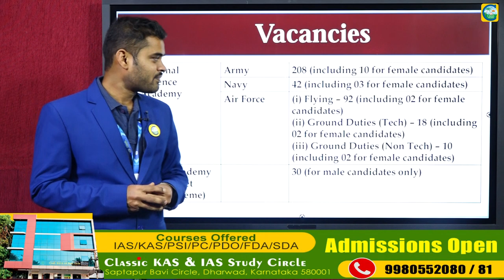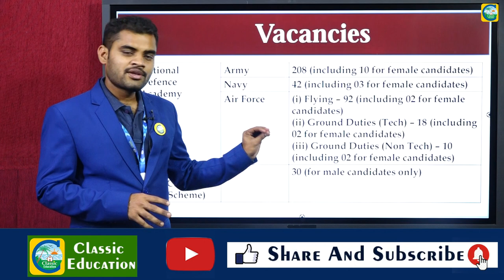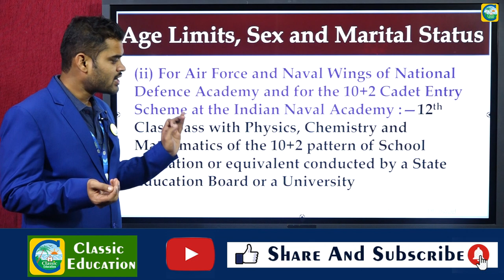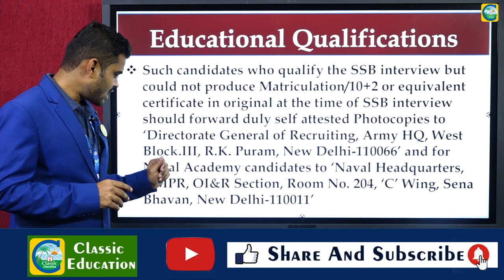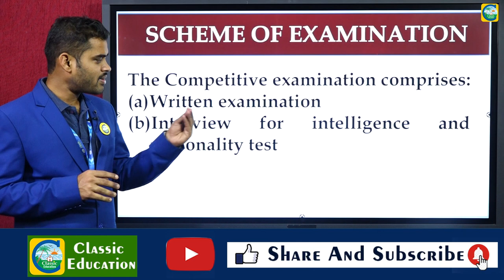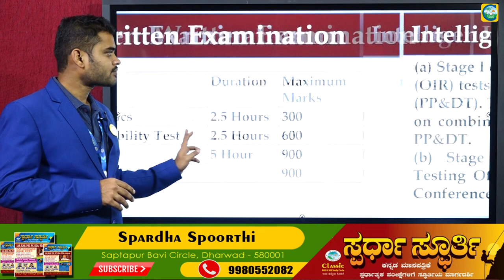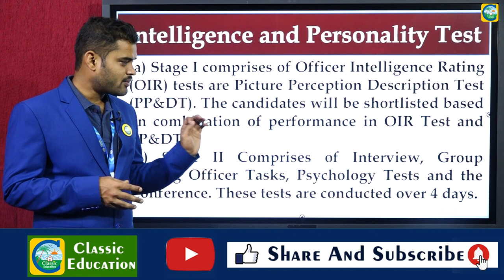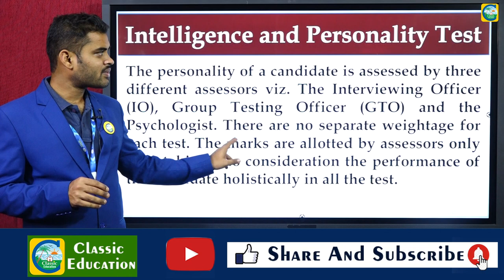NDA-1 Exam Notification 2022|| 400 Post||Job junction||CLASSIC EDUCATION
Union Public Service Commission has released the NDA-1 Exam Notification 2022 on 22nd December 2021. The candidates who are interested in NDA I Exam 2022 must bookmark the dates and those who are interested in upcoming NDA Exams must go through the below article for detailed information for UPSC NDA Exam. The online registration process for NDA I 2022 has been scheduled from 22nd December 2021 to 11th January 2022.